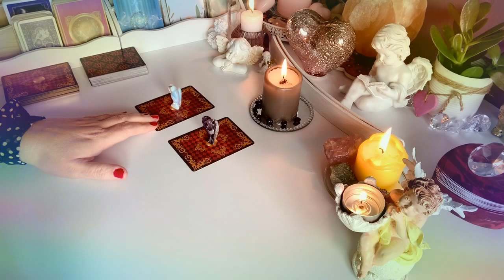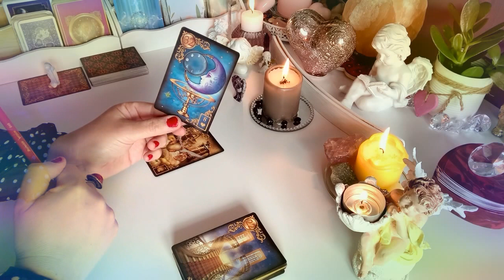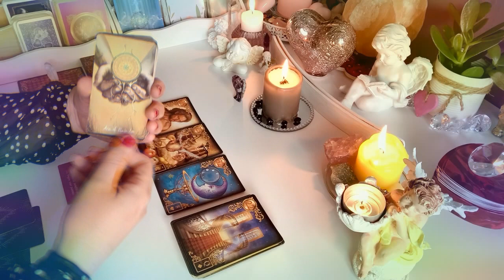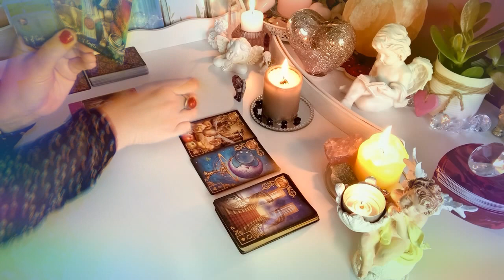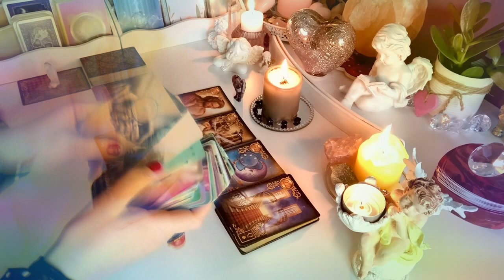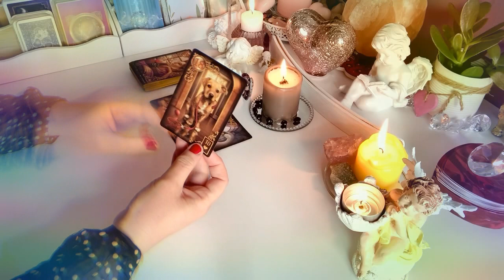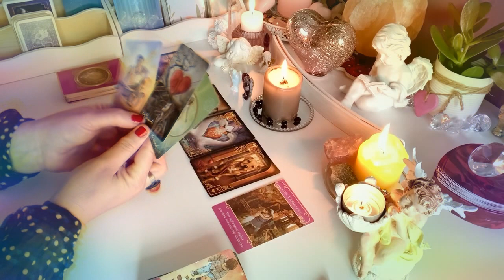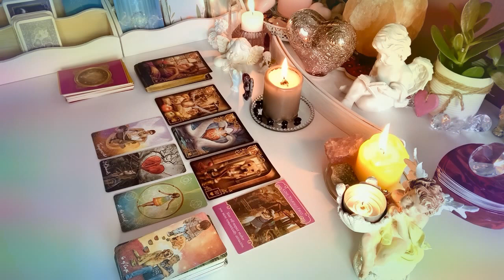❤️Orakel milosci❤️Czy on/ona wroci?❤️wybierz karte🥰​​​​​​karty